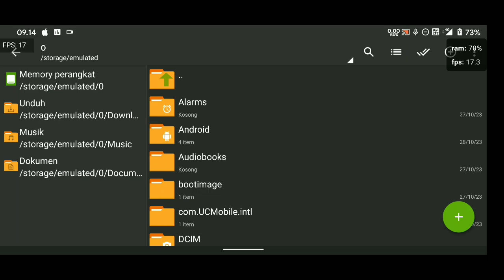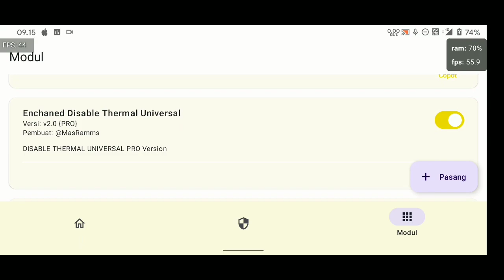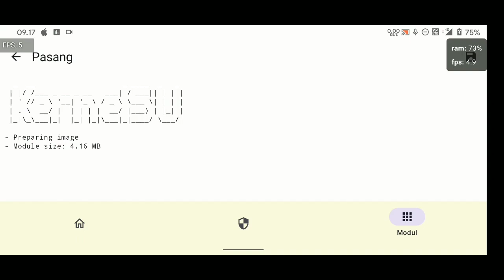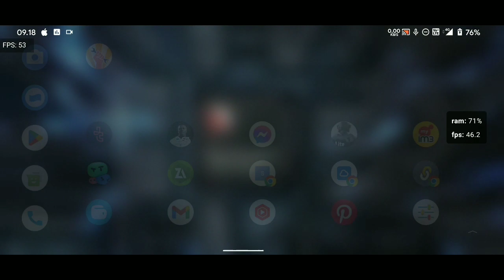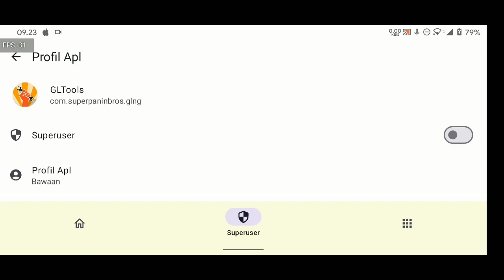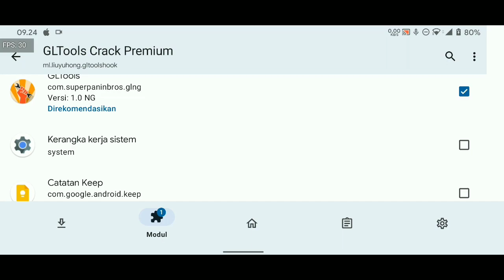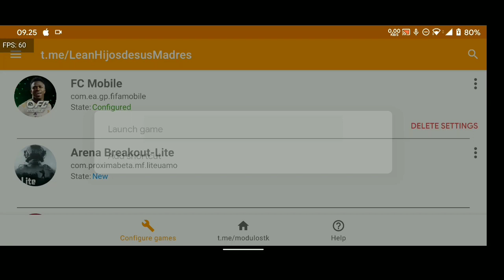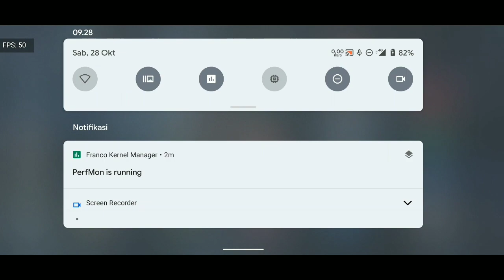GLk3ys Pr3m1um Terbaru? Buka/Unlock Tampilan Grafik Fifa/FC Mobile 60Fps Hp Kentang 2024 KSU/Magisk